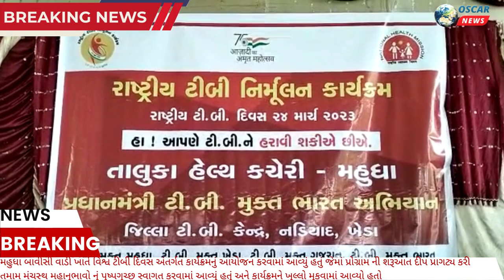ખેડા મહુધા બાવીસી વાડી ખાતે વિશ્વ ટીબી દિવસ અંતર્ગત કાર્યક્રમનું આયોજન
𝗟𝗮𝘁𝗲𝘀𝘁 𝗡𝗲𝘄𝘀
મહુધા બાવીસી વાડી ખાતે વિશ્વ ટીબી દિવસ અંતર્ગત કાર્યક્રમનું આયોજન કરવામાં આવ્યું હતું જેમાં પ્રોગ્રામ ની શરૂઆત દીપ પ્રાગટ્ય કરી તમામ મંચસ્થ મહાનુભાવો નું પુષ્પગુચ્છ સ્વાગત કરવામાં આવ્યું હતું અને કાર્યક્રમને ખુલ્લો મુકવામાં આવ્યો હતો ત્યારબાદ ખેડા જિલ્લા ભાજપ ઉપપ્રમુખ નટુભાઈ સોઢા દ્વારા ટીબી વિશે પ્રવચન કરવામાં આવ્યું હતું સાથોસાથ ધવલભાઈ સોઢા દ્વારા પણ ટીબીના રોગો વિશે માહિતી આપવામાં આવી હતી તેમજ કાર્યક્રમનાં અંતે ટીબી ની સુંદર કામગીરી કરનાર ને આરોગ્ય  કર્મચારી ભાઈ , બહેનો અને આશા બહેનોને પ્રમાણપત્ર એનાયત કરવામાં આવ્યા હતા. આ પ્રસંગે મહુધા તાલુકા હેલ્થ ઓફિસર ધ્રુમિલભાઈ પરીખ , જિલ્લા ટીબી વિભાગ અધિકારી ધવલભાઈ સોઢા , જિલ્લા ભાજપ  ઉપપ્રમુખ નટુભાઈ સોઢા , મહુધા શહેર ભાજપ સંગઠન પ્રમુખ રૂપેશભાઈ રાઠોડ , મહુધા તાલુકા પંચાયત પ્રમુખના પ્રતિનિધિ રાયસિંગભાઈ પરમાર , ઉપપ્રમુખ ના પ્રતિનિધિ મુકેશભાઈ સોઢા , મહુધા તાલુકા ભાજપ સંગઠન ઉપપ્રમુખ અલ્પેશકુમાર વાધેલા , તાલુકા પંચાયત ન્યાય સમિતિ ચેરમેન ના પ્રતિનિધિ અશોકભાઈ , તાલુકા સભ્ય ચિરાગભાઈ સોઢા , મહામંત્રી નરસિંહભાઈ ભોજાણી , મહામંત્રી મધુભાઈ રબારી તથા આરોગ્ય વિભાગ તેમજ તાલુકાના સરપંચો હાજર રહ્યા હતા.